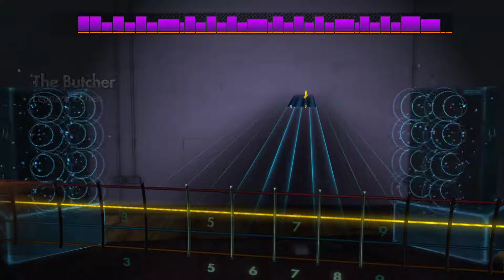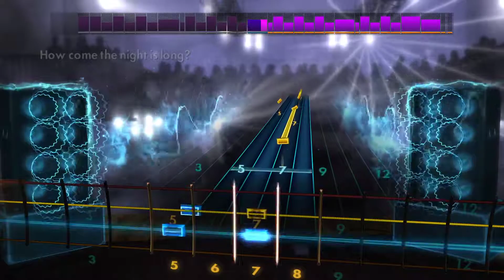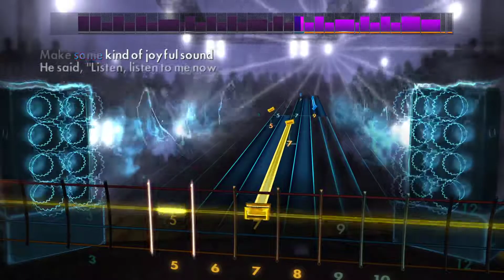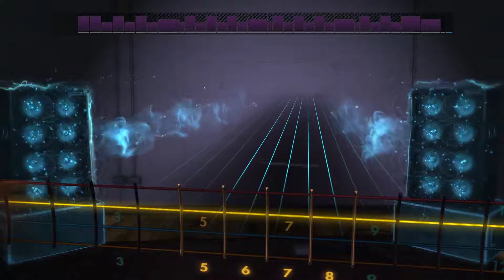Rocksmith2014 bass - Leonard Cohen "The Butcher"